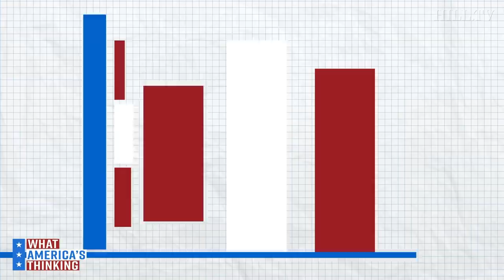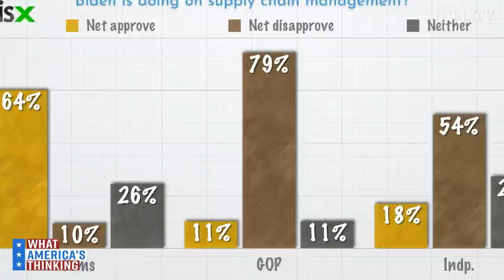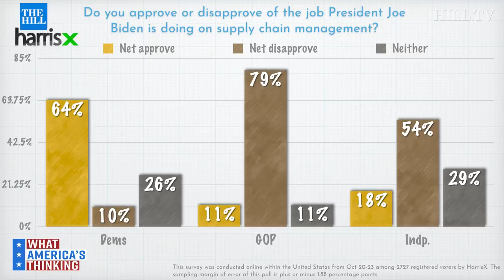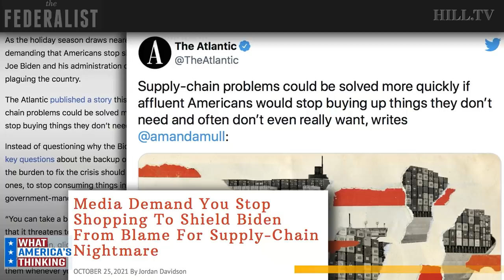Media Blames SHOPPERS For Supply Chain DISASTER, Voters Disapprove Of Biden's Handling Of Issue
On today's What America's Thinking, a new Hill-HarrisX poll shows only 32% of voters approve of President Biden's handling of supply chain issues. This survey was conducted online within the United States from Oct 20-23 among 2727 registered voters by HarrisX.

The sampling margin of error of this poll is plus or minus 1.88 percentage points. The results reflect a nationally representative sample of registered voters. Results were weighted for age, gender, region, race/ethnicity, income, political party, education, ideology and area type where necessary to align them with their actual proportions in the population.

President Joe Biden Thumbnail image courtesy of Associated Press/Evan Vucci | Cargo containers Thumbnail image courtesy of Associated Press/Ringo H.W. Chiu